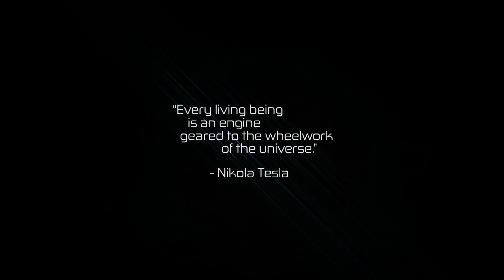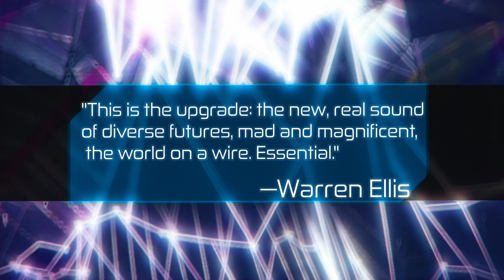Cyber World: Tales of Humanity's Tomorrow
Cybernetics. Neuroscience. Nanotechnology. Genetic engineering. Hacktivism. Transhumanism. The world of tomorrow is already here, and the technological changes we all face have inspired a new wave of stories to address our fears, hopes, dreams, and desires as Homo sapiens evolve—or not—into their next incarnation. Cyber World presents diverse tales of humanity’s tomorrow, as told by some of today’s most gripping science fiction visionaries.

Edited by Hugo Award winner Jason Heller and Joshua Viola.

Available November 8, 2016 from Hex Publishers

250 pages

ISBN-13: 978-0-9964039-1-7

FOREWORD
Richard Kadrey

INTRODUCTION
Joshua Viola

SERENADE
Isabel Yap

THE MIGHTY PHIN
Nisi Shawl

REACTIONS
Mario Acevedo

THE BEES OF KIRIBATI
Warren Hammond

THE REST BETWEEN TWO NOTES
Cat Rambo

THE SINGULARITY IS IN YOUR HAIR
Matthew Kressel

PANIC CITY
Madeline Ashby

THE FAITHFUL SOLDIER, PROMPTED
Saladin Ahmed

YOUR BONES WILL NOT BE UNKNOWN
Alyssa Wong

STAUNCH
Paul Graham Raven

OTHER PEOPLE’S THOUGHTS
Chinelo Onwualu

WYSIOMG
Alvaro Zinos-Amaro

WE WILL TAKE CARE OF OUR OWN
Angie Hodapp

A SONG TRANSMUTED
Sarah Pinsker

IT’S ONLY WORDS
Keith Ferrell

SMALL OFFERINGS
Paolo Bacigalupi

DARKOUT
E. Lily Yu

VISIBLE DAMAGE
Stephen Graham Jones

THE IBEX ON THE DAY OF EXTINCTION
Minister Faust

HOW NOTHING HAPPENS
Darin Bradley

AFTERWORD
Jason Heller

SOUNDTRACK
Celldweller, Circle of Dust, Mega Drive, Scandroid

"This is old-school cyberpunk written by new-school talent--the caliber of writers found in this book is like a dream-team of storytellers ready to hack your skull and implant their tales into your brain-meats. Cyber World gives the cyberpunk genre a much-needed reboot."

—CHUCK WENDIG, NEW YORK TIMES BESTSELLING AUTHOR OF STAR WARS: AFTERMATH AND ZER0ES

"This is the upgrade: the new, real sound of diverse futures, mad and magnificent, the world on a wire. Essential."

—WARREN ELLIS, AUTHOR OF GUN MACHINE AND TRANSMETROPOLITAN

"Killer apps outnumber the glitches in twenty short, bracing narratives of cyberpunk sci-fi."

—KIRKUS REVIEWS